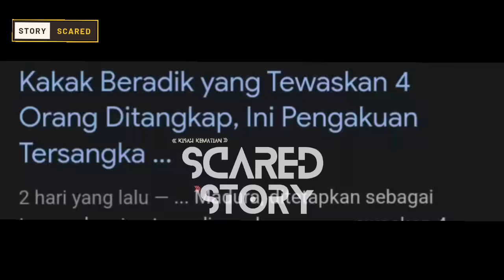SILUMAN! CAROK MADURA - KISAH NYATA! TR4DISIII D3MII H4RGAA DIRRII!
BAJU PUTIH!